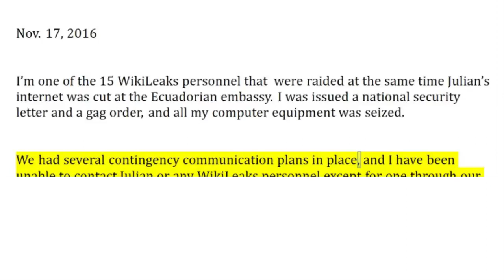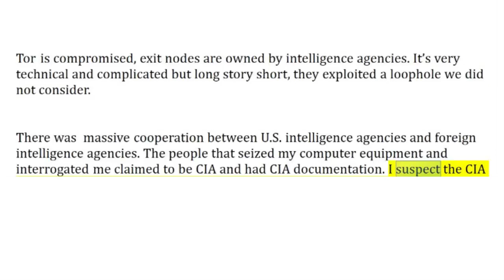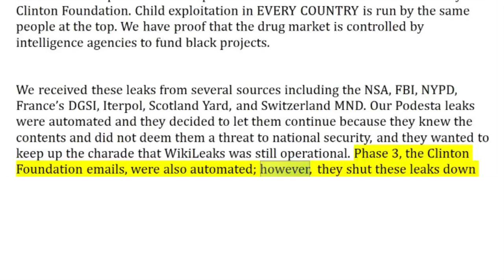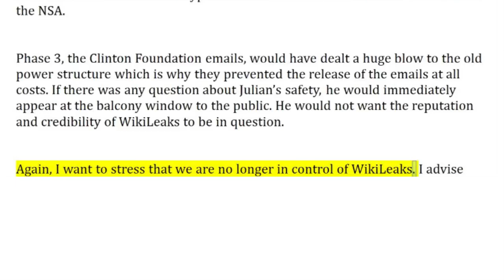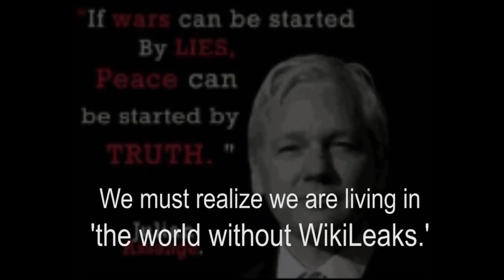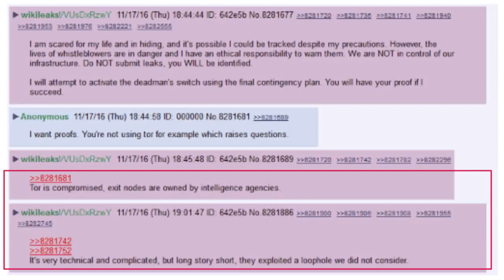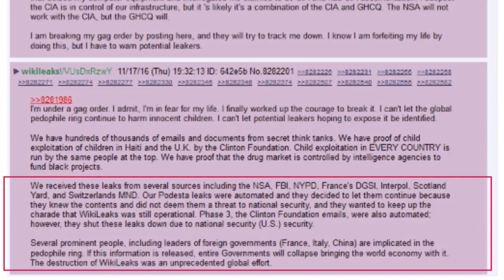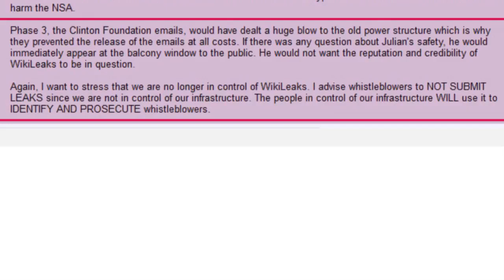WikiLeaks is DEAD - It's controlled by CIA now [MIRROR]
WikiLeaks is DEAD - It's controlled by CIA now [MIRROR Zak Zaurus]